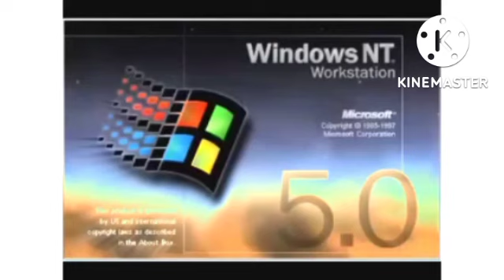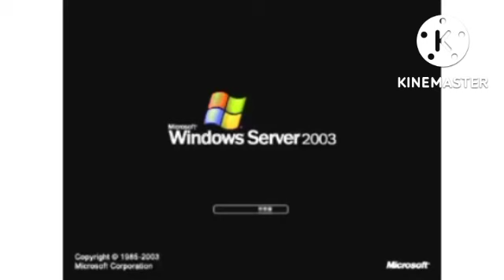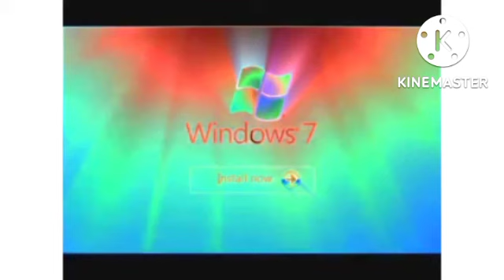What Is Effect?